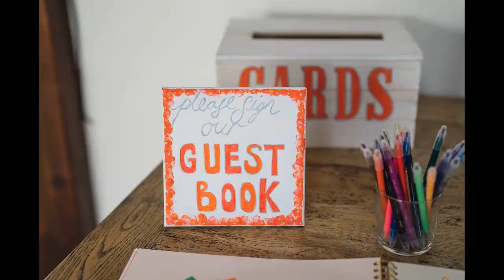Abbeywood Estate // Harriet & Andy PHOTOGRAPHY SLIDESHOW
Cheshire wedding photographer